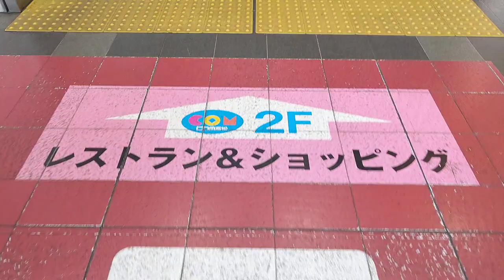[高松駅]東芝製ステップ照射式エスカレーター 登り→下り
ステップ部分と隙間からチラチラと照射。
余計気になってしゃーない。
雑念を振り払う為うどん合宿してきます。